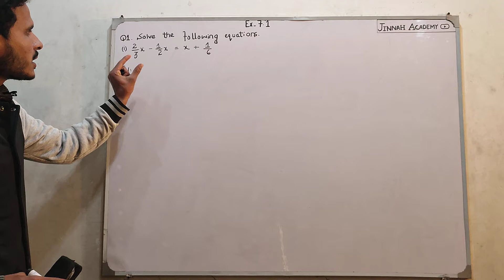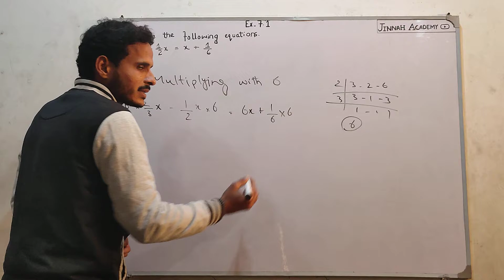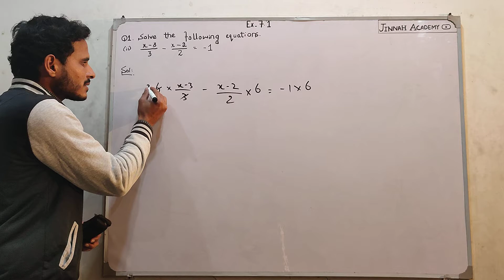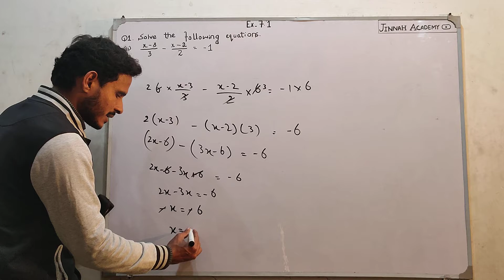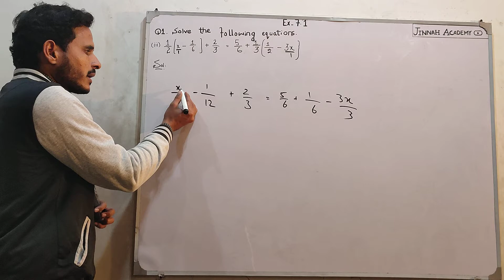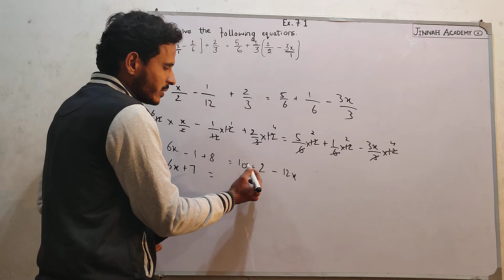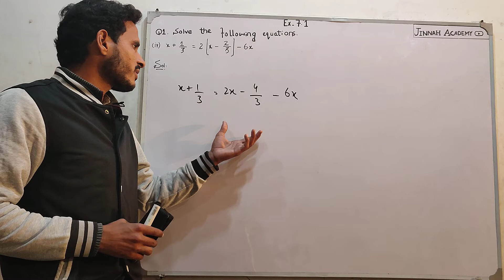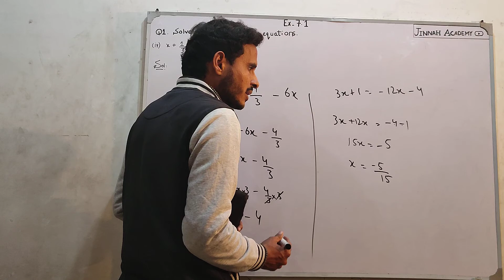ninth class math exercise 7.1 question 1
in this video we'll cover 7.1 exercise of 9th class. we'll discuss its question 1 part 1 part 2 part 3 and part 4. all these questions are solved with easiest method.